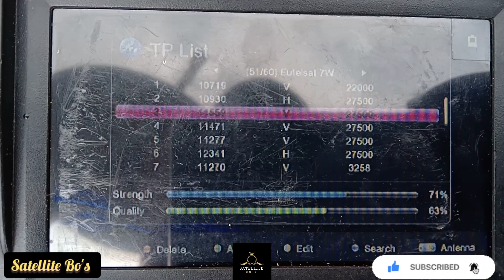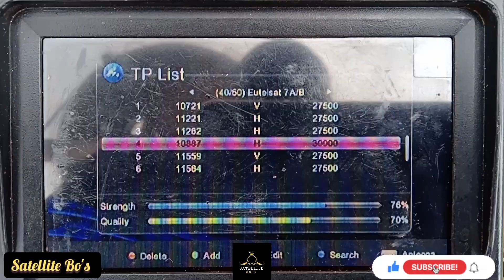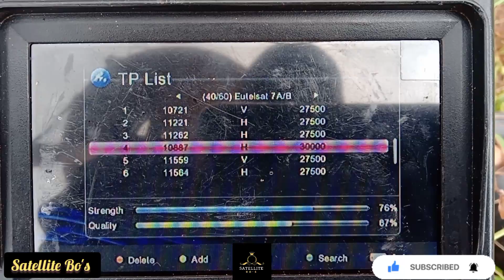HOW TO SET THE ELEVATION OF A SATELLITE DISH FOR EASY TRACKING// ELEVATION SCALE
Elevation refers to the angle between the beam pointing direction, directly towards the satellite, and the local horizontal plane. It is the up-down angle.
When your dish is pointed low down near the horizon the elevation angle is only a few degrees.

When your dish is pointed almost straight up the elevation angle is nearly 90 degrees. Sites near the equator may require you to point to almost 90 deg elevation angle when the longitude of the satellite is similar to the longitude of the site location. In high elevation cases watch out for the possibility of rain water collecting in the dish.
It is easy to set up the elevation angle accurately, using:

(a) a scale marked on the mount bracket. This is almost essential for 'offset antennas' where the feed/LNB is supported by a feed support arm at the bottom. Make sure the pole mount is vertical using a bubble level or weighted string in two positions at right angles around the pole. The offset angle may be documented in the installation instructions. If you have an offset dish and have the front face of the dish vertical, then the beam elevation angle is the same as the documented offset angle.

*In this video we demonstrated how to set the elevation of a satellite dish and we do hope your installation experience gets better after watching this video.

Best wishes from team Satellite Bo's

ASTRA 2A ON 28.2 EAST, MULTI TV: HOW TO TRACK MAX TV, JOY PRIME, TV3, WOEZOR TV. ETC//GHANA TV

AZERSPACE/ INTELSAT 38 @45 EAST: HOW TO TRACK YAYI TV; SPORT 1, SPORT 2, MOVIE 3, MOVIE 4 e . t .c